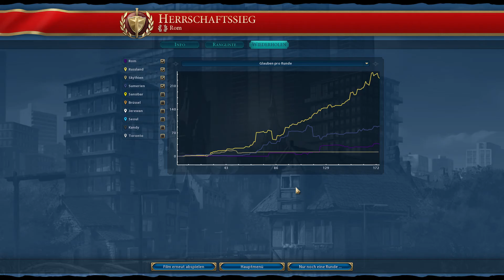Alle Wege Führen Nach Rom E12 - CIVILIZATION VI - lets play [german deutsch]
Ein Civilization 6 Gameplay kommentiert von Mitch in Deutsch.

Dadurch bekommen wir eine kleine Unterstützung.

BESCHREIBUNG:

Zivilisationen entstehen nicht einfach über Nacht, ein bisschen Geschick, Glück und der Wille mehr zu sein als alle Anderen gehört auch dazu. Gemeinsam führen wir unsere Nation zur Weltherrschaft oder in den Untergang. Civilisation VI bietet mehr Tiefe und Micromanagement als seine Vorgänger und stellt gleichzeitig ein logischeres Universum dar.
Glaubt an euch und ihr werdet Siegreich sein !

Hier geht's zum Spiel

ÜBER UNS:

Wir kommen aus dem hohen Norden und Moin Moin gehört zu unser Alltagssprache. Unser Team besteht aus 3 leidenschaftlichen Gamern, die sich schon seit ihrer Jugend kennen.

Mitch: Liebt Pixelgrafik und schwarzen Humor.
Jowe: Spielt gerne Strategiespiele & Rollenspiele.
Jessi: Mischt als Frau die Männer vom LanClan auf.